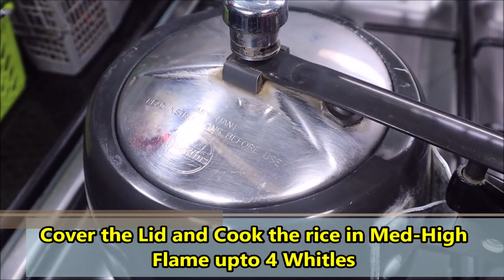5 मिनट में कुकर में खिले खिले परफेक्ट ब्राउन राइस बनाना सीखें-Brown Rice Recipe-Brown Rice in Cooker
5 मिनट में कुकर में खिले खिले परफेक्ट ब्राउन राइस बनाना सीखें-Brown Rice Recipe-Brown Rice in Cooker